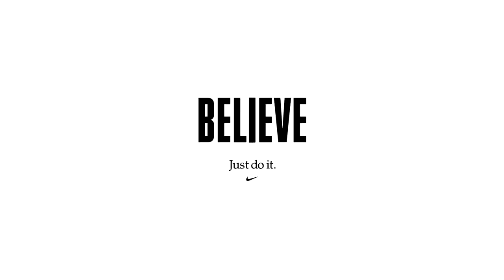Nike Football Presents Believe feat Cristiano Ronaldo The story behind ‘Talk